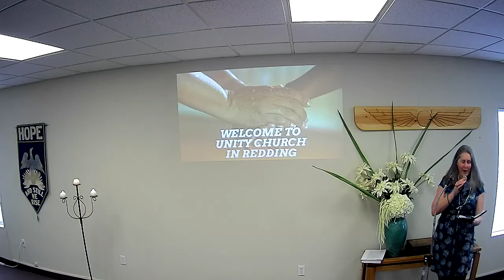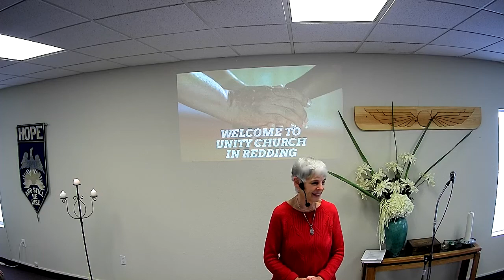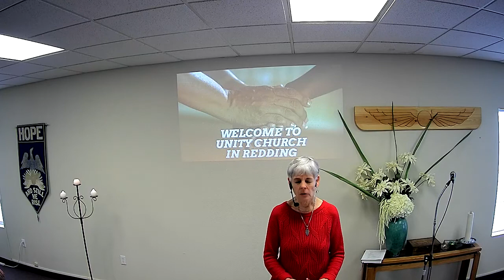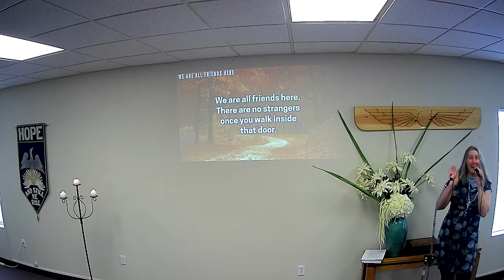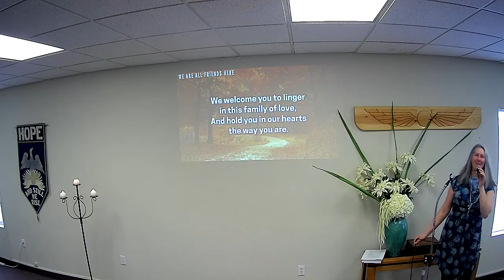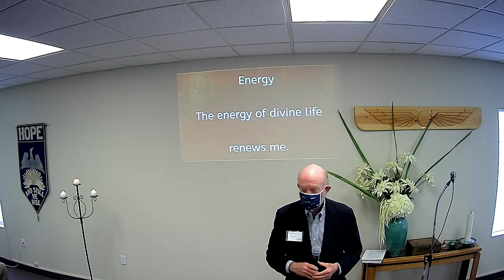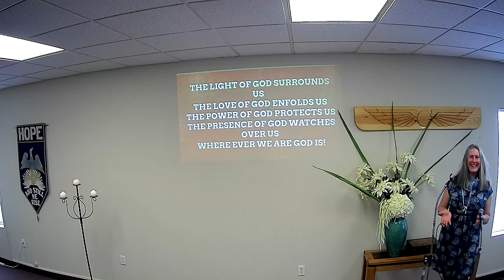March 31, 2021 Sunday Service